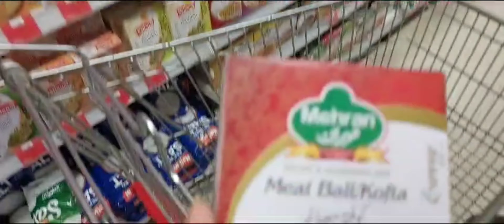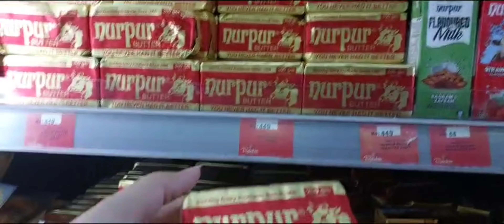Sunday special breakfast||Creamy fruit trifle recipe||lacha pratha recipe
Sunday special breakfast
creamy fruit trifle
lacha Partha